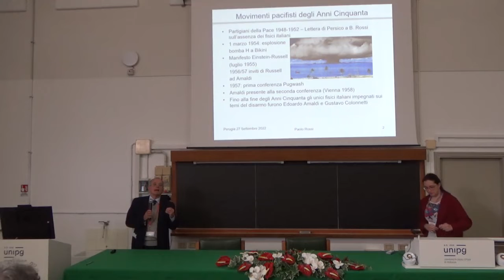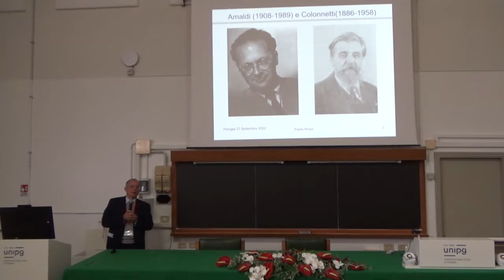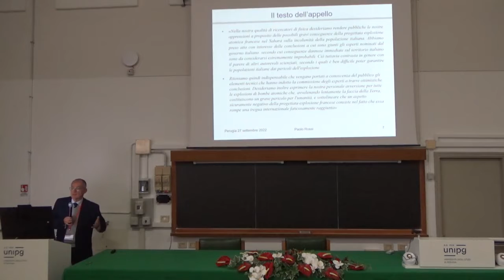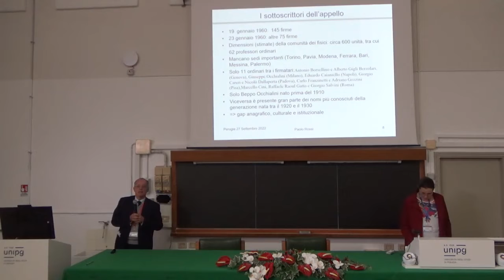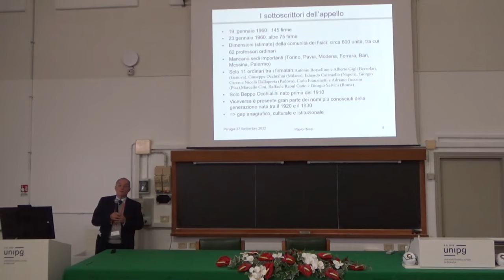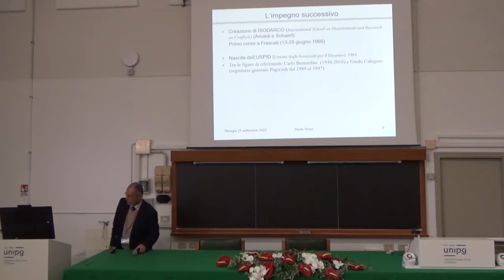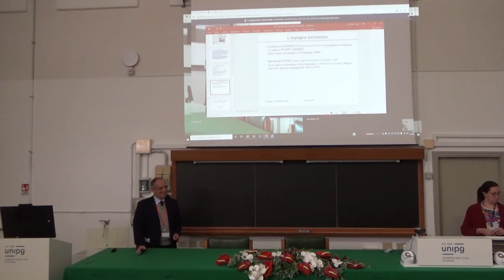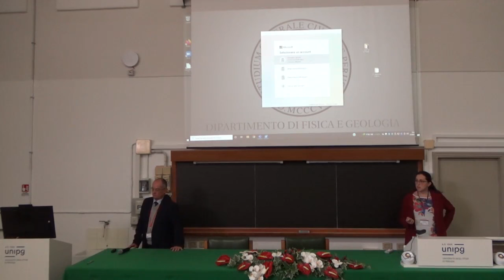SISFA 2022 - 25 - Paolo Rossi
XLII Congresso Nazionale della Società Italiana degli Storici della Fisica e dell'Astronomia

Session
Physics and diplomacy: a chain reaction

Paolo Rossi
I fisici italiani e la bomba atomica

27 settembre 2022